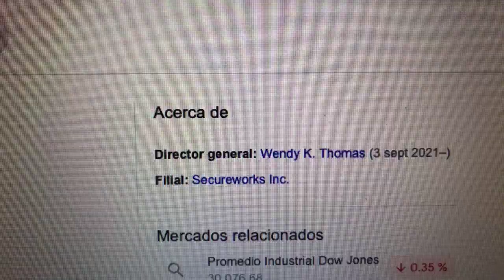🔴 Datos Sobre El Comercio De Acciones De Secureworks Corp SCWX 🔴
Secureworks Inc. es una empresa estadounidense de ciberseguridad. La compañía tiene aproximadamente 4000 clientes en más de 50 países, que van desde compañías Fortune 100 hasta empresas medianas en una variedad de industrias.